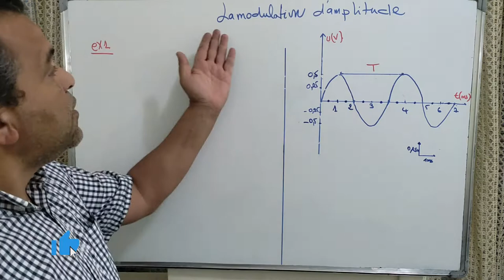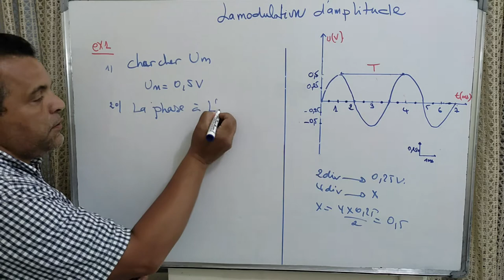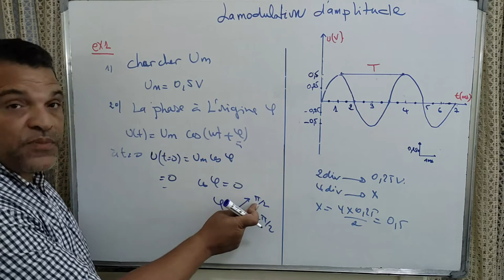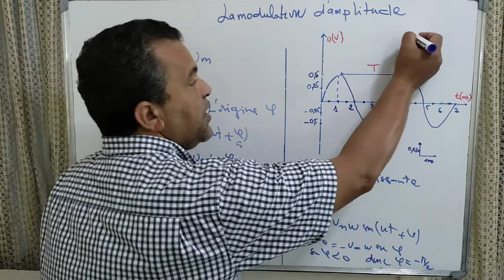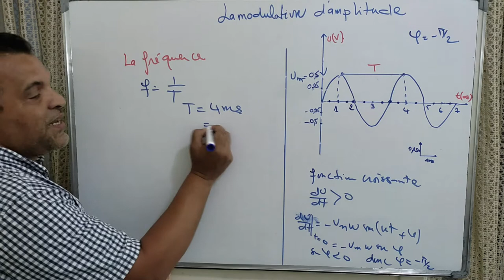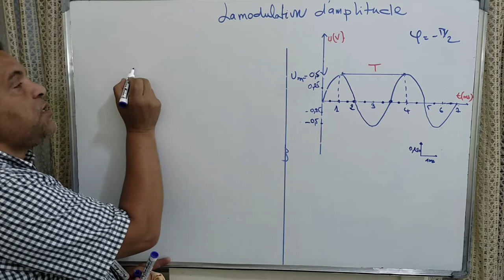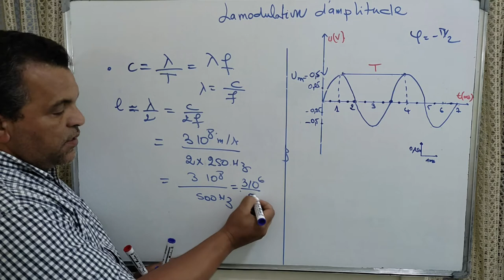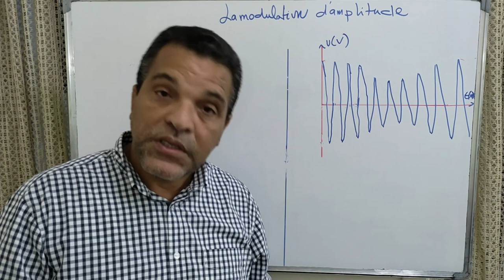EXERCICE N1 D'APPLICATION EN MODULATION D'AMPLITUDE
TELECHARGER LA SERIE D'EXERCICE